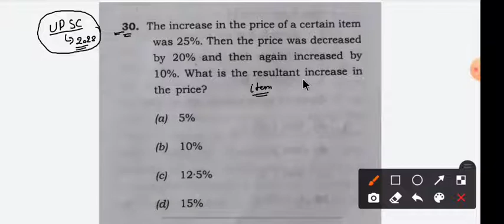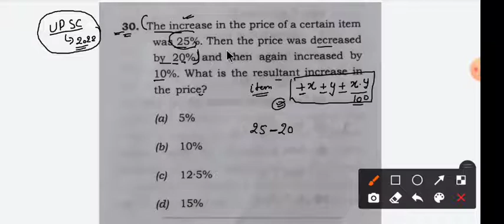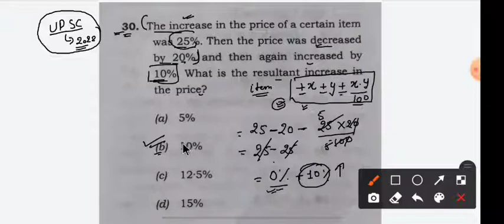UPSC exam CSAT paper solved -- reasoning question ⁉️|| UPSC UPPSC UKPSC BPSC || Sankalp academy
UKPSC UPPSC UPSI EPFO UKSSSC UPSSSC SSC exam, Civil Service Exam, CDS, NDA NA, ESE, IFS 2021, SSC, CHSL, JE, CGL 2020, RRB  RAILWAY,  State level PCS Exams - blog, notes, newspaper, dainik jagran, The Hindu. Vision IAS PT Mains 365, Newspaper The Hindu

the increase in the price of a certain item was 25% then the price was decrease by 20% and then again increased by 10% what is the resultant increase in the price